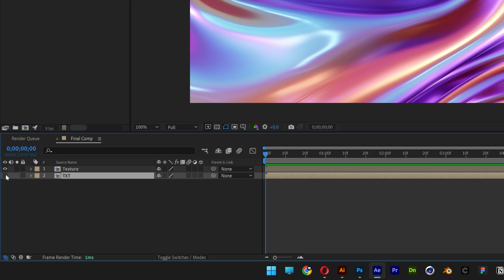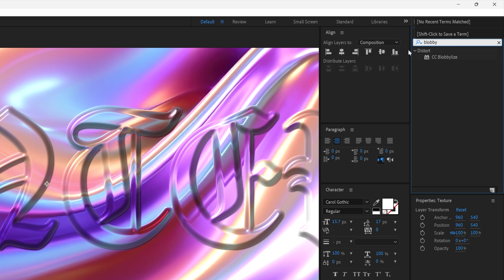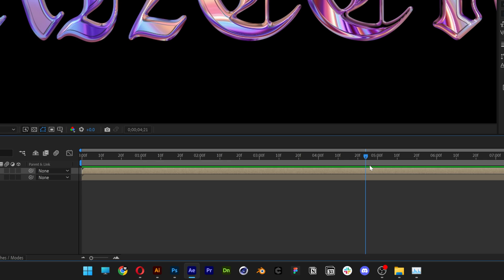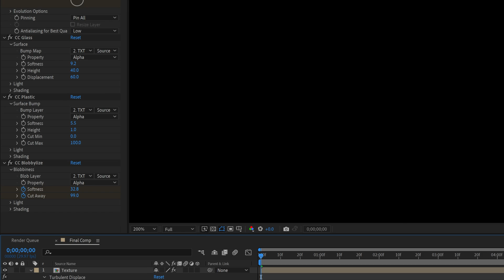How to Make Liquid Chrome Text in After Effects